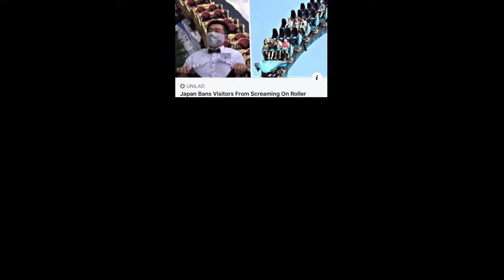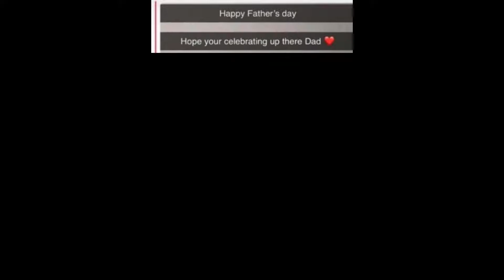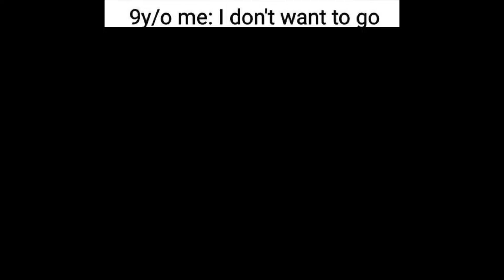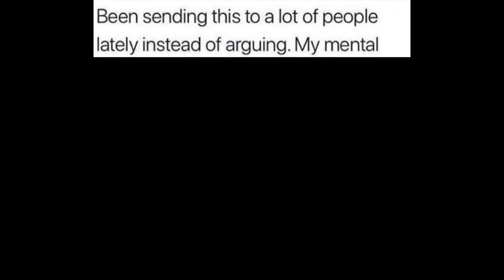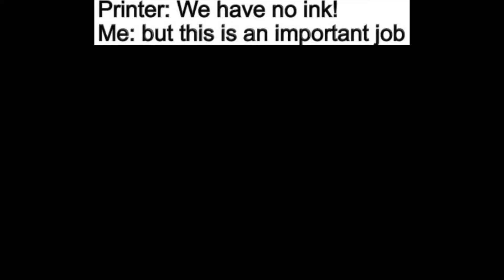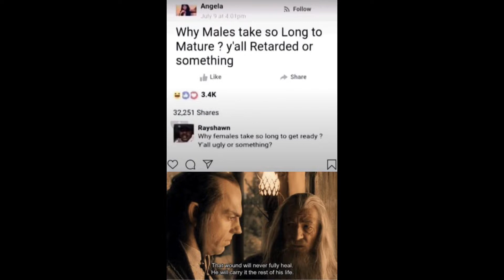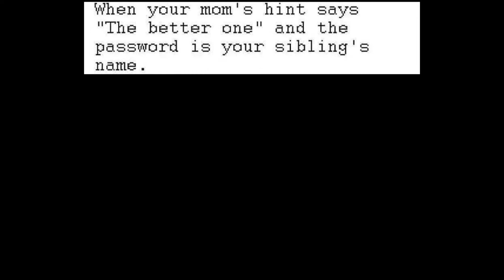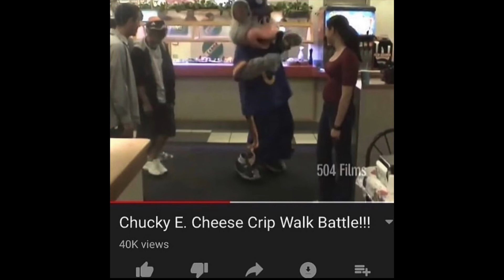Stop Sending This To Steve Harvey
Original description:
Your memes have been gently taken from our Cowbelly Studios shelves with sterilized contamination-free gloves and placed onto a satin pillow.
A team of 50 employees inspected your memes and polished them to make sure they were in the best possible condition before editing.
Our motion-picture-grade editor from Japan lit a candle and a hush fell over the crowd as he put your memes into the finest gold-lined folder that money can buy.
We all had a wonderful celebration afterwards and the whole party marched down the street to YouTube’s HQ where the entire town waved “Bon Voyage!” to your memes as they uploaded, on our private premium Cowbelly Studios server on this day, Saturday, July 11th 2020.
I hope you had a wonderful time viewing at Cowbelly Studios. We sure did. Your picture is on our wall as “Subscriber of the Year.” We’re all exhausted but can’t wait for you to come back tomorrow for our next episode!